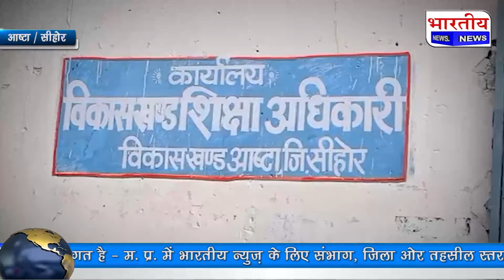MP : चलता छत का पंखा गिरा छात्रा पर, आई गंभीर चोट.. देखे Live वीडियो @BhartiyaNews Aashta Sehore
Sihore / Madhya Pradesh

आष्टा
पुष्प विद्यालय में कक्षा तीसरी सी क्लास की बच्ची के उपर अचानक चलता हुआ पंखा गिर गया। जिसके कारण उक्त बच्ची को गंभीर चोट आई। छात्रा का नाम प्रतिष्ठा मेवाड़ा पिता कल्याणसिंह मेवाड़ा निवासी बायपास अलीपुर है। जो कक्षा 3 सी की छात्रा है।  । घटना की जानकारी मिलते ही फादर मेलविन सीजे छात्रा को  भोपाल ले गए। जहां बच्ची का उपचार चल रहा है। बताया जाता है कि बच्ची खतरे से बाहर है। लेकिन गंभीर चोट होने कारण काफी ब्लड बह चुका है। निजी अस्पताल में उपचार किया जा रहा है। छात्रा  के पिता कल्याणसिंह मेवाड़ा ने बतााया कि आंख के उपर पेषानी पर चोट आई है। अभी बच्ची खतरे से बाहर है। और उपचार चल रहा है।
 बाइट - अजबसिंह राजपूत विकासखंड शिक्षा अधिकारी